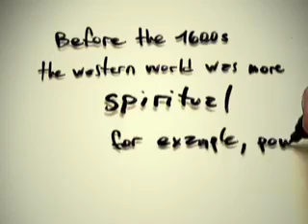Berlin Street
Paper sobre la caida de Wall Street y su correlacion con la caida del muro de Berlin.

Paper about Wall Street fall and the correlation with the end of the Berlin Wall.